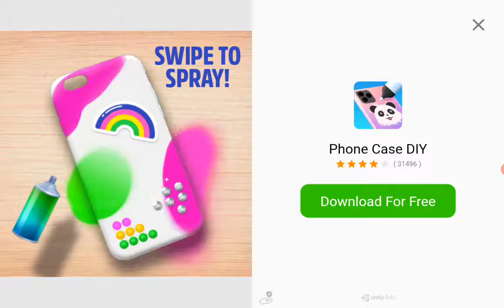Minecraft (hűha)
Ez az én videóm a AZ Screen Recorder-el rögzítve. Pofonegyszerű képernyőfelvételt készíteni és élőben közvetíteni vele.